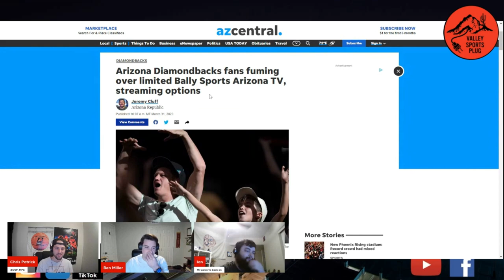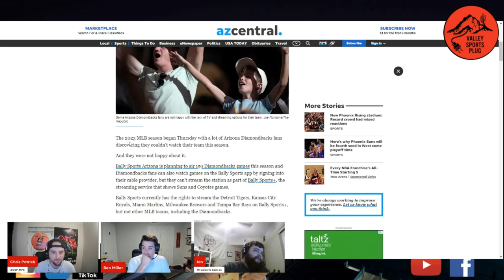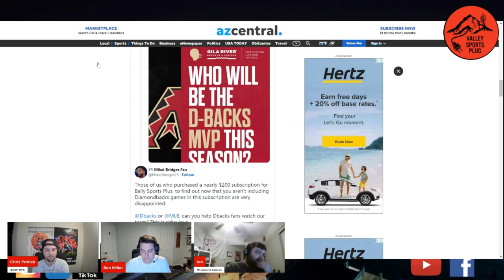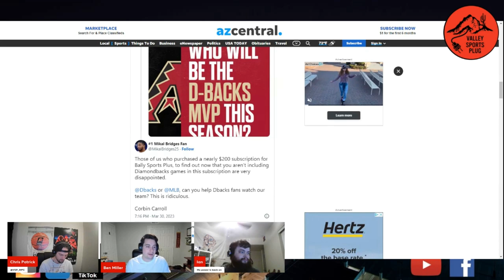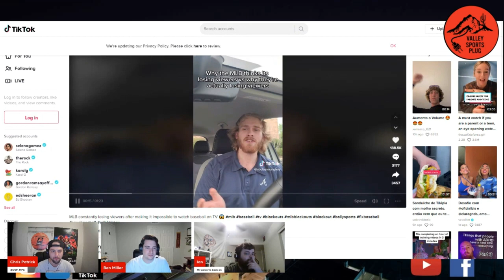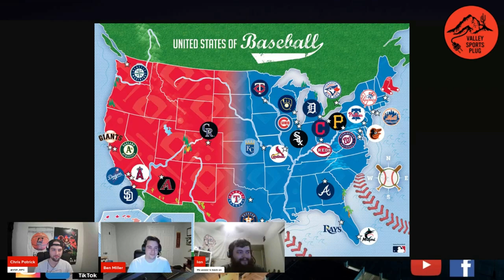Can We Just Watch Some Baseball?? - Plug Talk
With the news that Bally Sports is most likely going bankrupt, watching baseball has become frustrating to start the season with ongoing TV rights being passed back and forth

Chris Patrick & the guys aired out their frustrations, just like most baseball fans ⚾

VSP Tallman: @tallman_vsp

Special Guests:
Ian's Socials: @iancruver
Texas Ben: @benjiandthejets

🔌 Valley Sports Plug Productions ™